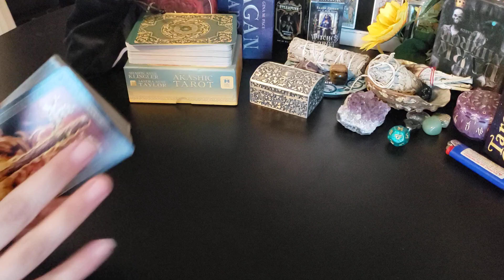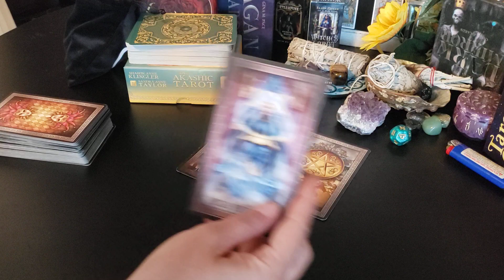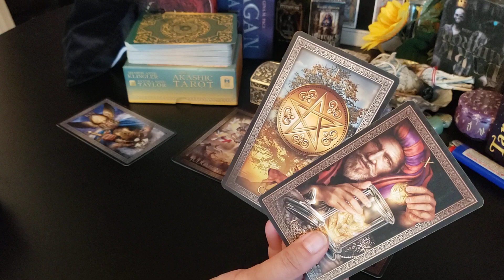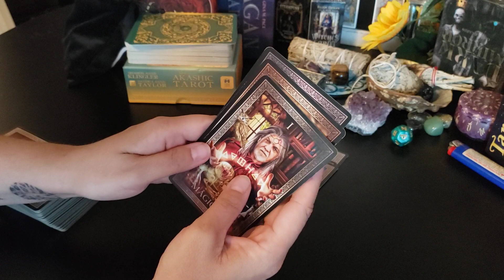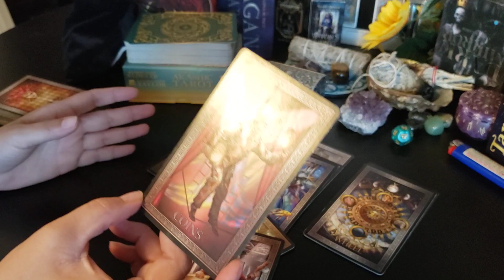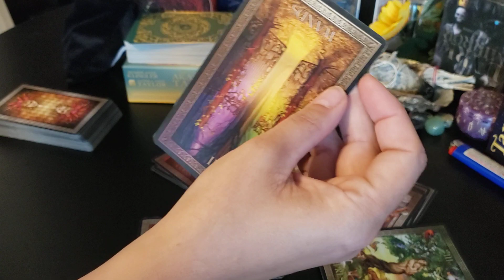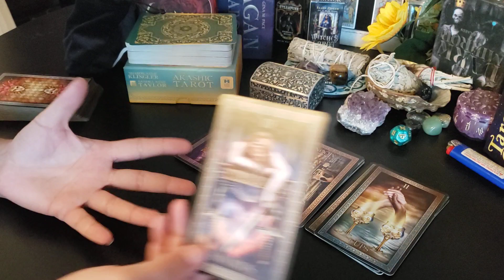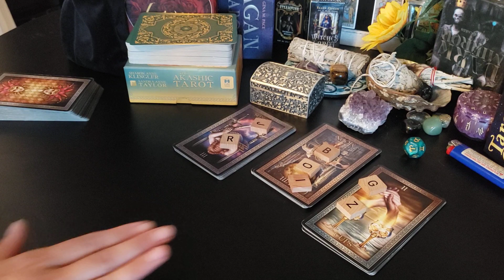Libra - "I know what you deserve, I'm trying to be the person that you deserve"..